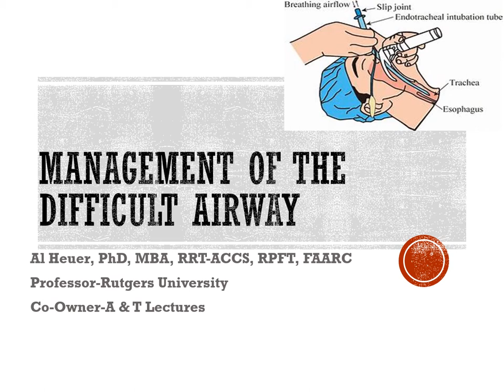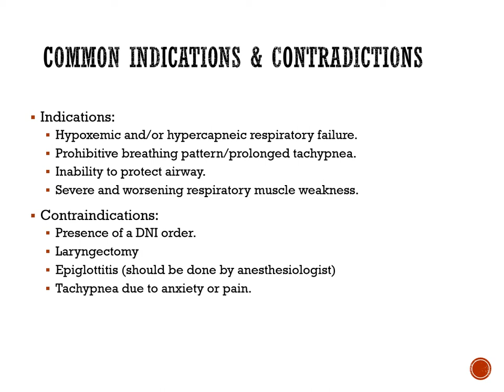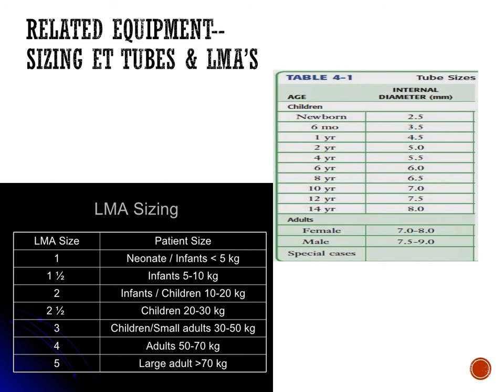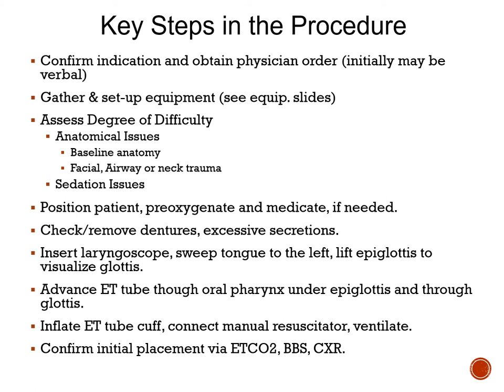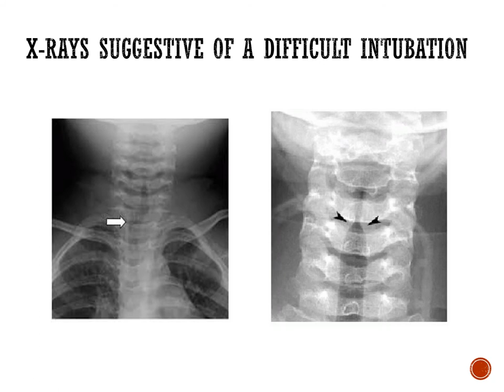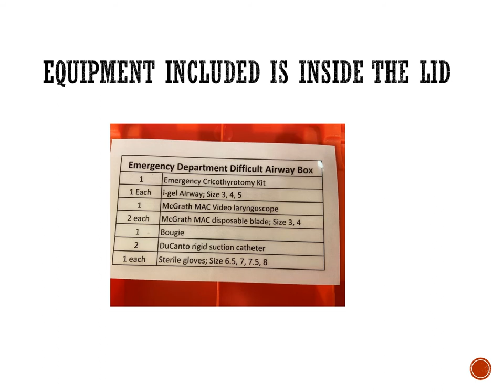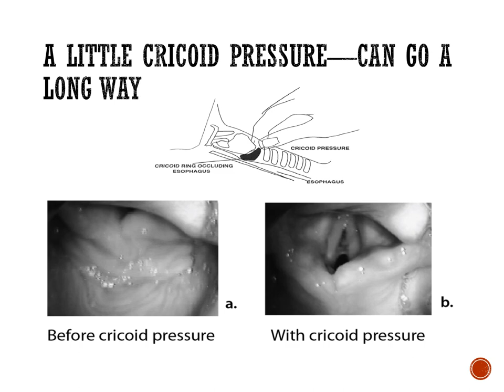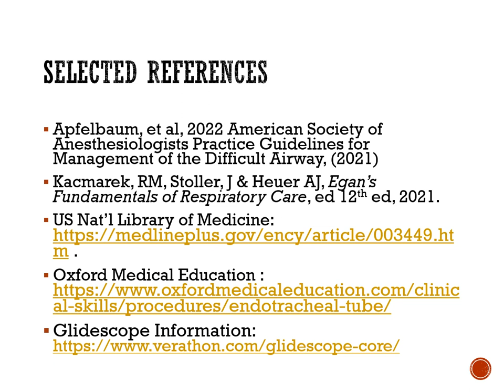Heuer_Management of the Difficult Airway